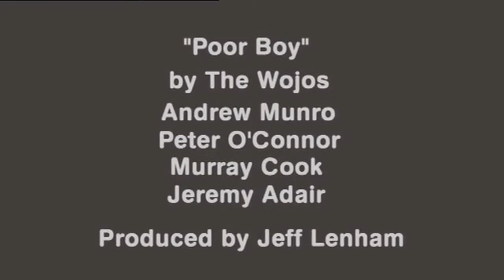Twin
When Elvis was a foetus.